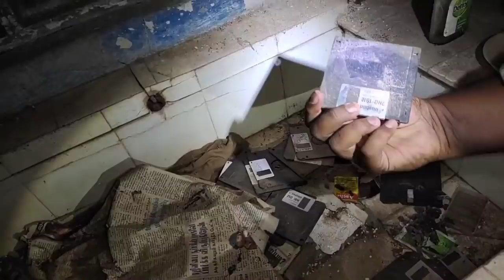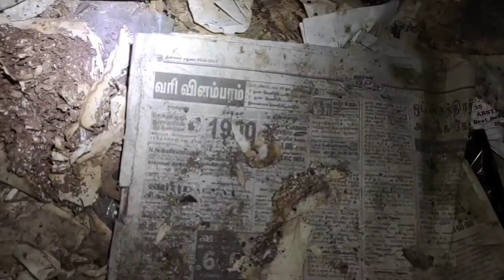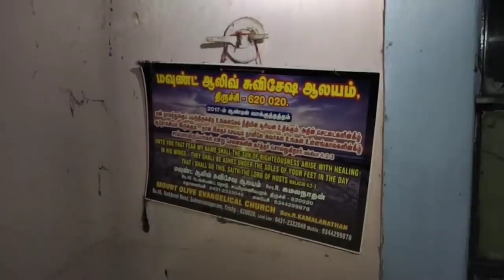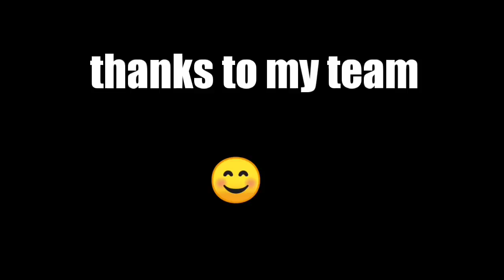GHOST OFFICE..!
TRICHY 143